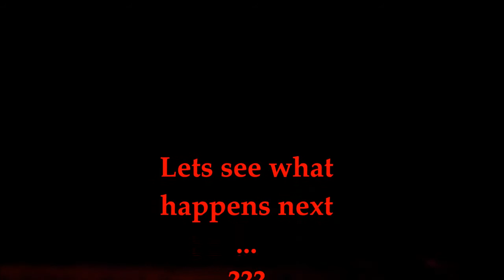Belle Fanto Trailer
An excerpt of Tobago Drama Guild's performance of Belle Fanto by Playwright the late Eric Roach, directed by THABITI  and performed in November 2015 at Rudnath Capildeo Learning Resource Centre, Couva, Trinidad.